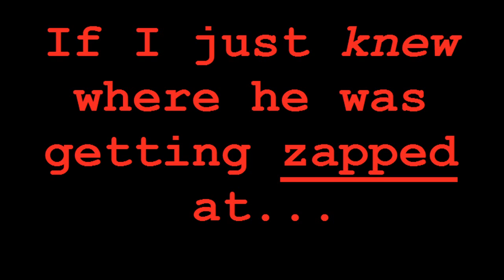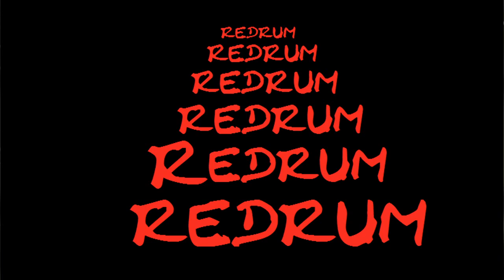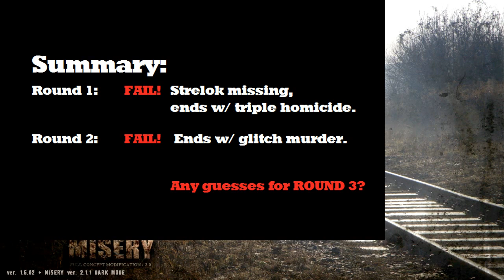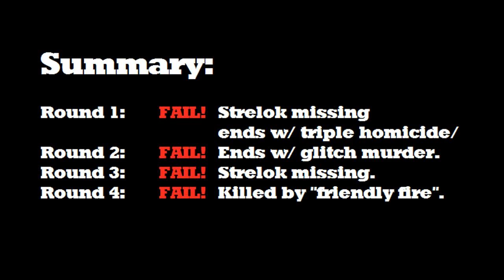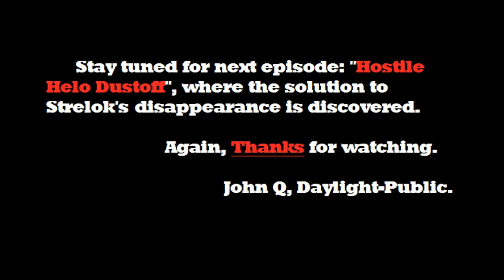Misery 2.1.1 - Dark Mode & Black Road - Episode 74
Strelok and the Mists of Pripyat

Summary: 1st of final 3 episodes.  First part of the run from the Military base to the chopper.  Mysterious goings on in the fog w/ Strelok